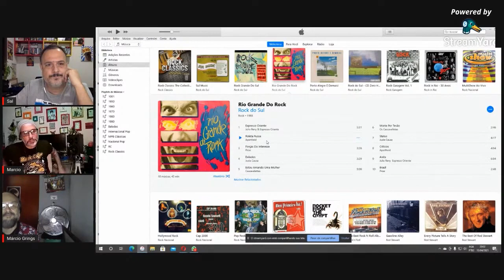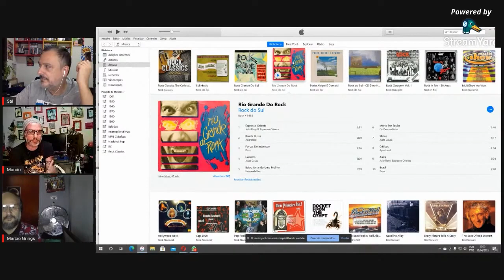O Fenômeno chamado Engenheiros do Hawaii | Rock Gaúcho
As coletâneas pau de sebo do Rock Gaúcho

Corte da live *Engenheiros do Hawaii, Nenhum de Nós e Mais: O Explosivo Rock Gaúcho dos Anos 80!*, realizada em 15 de abril de 2021, no Pitadas do Sal.

Apoie o canal Pitadas do Sal
e faça suas compras na Amazon

Prepare-se para uma viagem musical no tempo! Nesta live imperdível, eu e o talentoso músico gaúcho Márcio Bicaco mergulhamos nas vibrantes memórias do Rock Made in Rio Grande do Sul nos anos 1980. De Engenheiros do Hawaii a Nenhum de Nós, passando por T.N.T, Garotos da Rua, Replicantes e Deffala, vamos explorar juntos o rico cenário musical que marcou uma geração.

Sintonize-se para descobrir as histórias por trás das bandas icônicas, as influências que moldaram o som característico do rock gaúcho e como esses artistas conquistaram os corações dos fãs. Márcio Bicaco, com sua experiência única, compartilhará insights valiosos sobre essa era dourada da música gaúcha.
Apoie o canal Pitadas do Sal e faça suas compras na Amazon através do